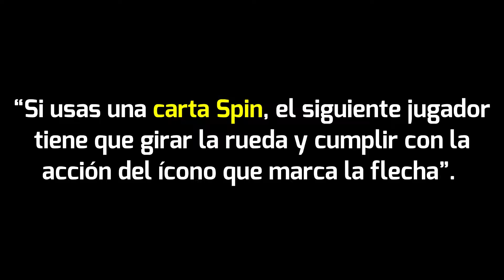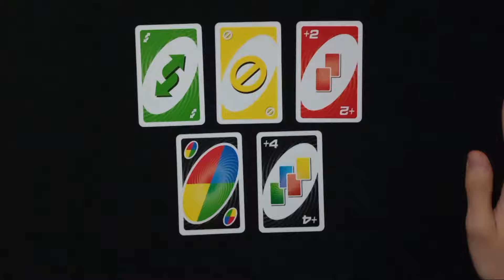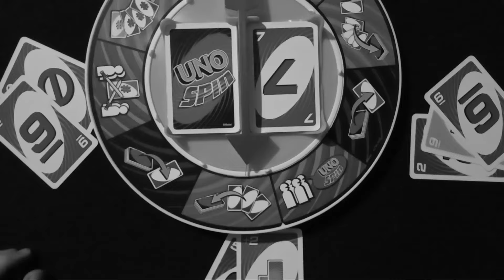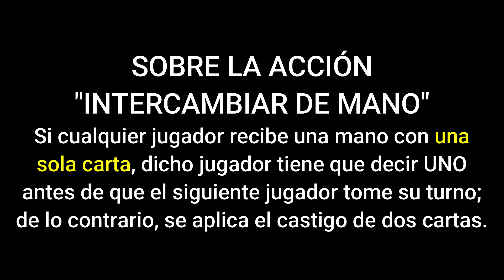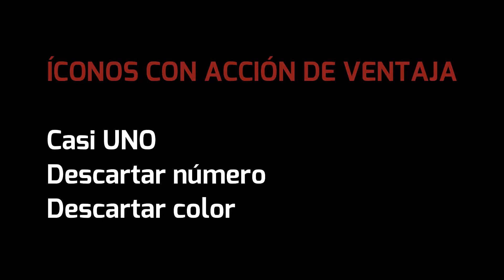Cómo jugar UNO Spin desde 0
Este es un tutorial completo para el juego de cartas uno spin. Primero explico los íconos de la rueda spin y después paso a demostrarlos en la practica con una ronda simulada de este UNO.

00:00 Tipos de cartas en UNO Spin
00:23 Para qué sirven las cartas Spin
00:45 Cartas de acción en uno spin
01:21 La rueda Spin
02:02 Como usar las acciones de los 9 íconos
08:26 Fase de preparación de la partida
09:39 Fase del juego
17:21 Terminando la partida...
Todo por TedUno • ¡El canal donde solo hay UNO!
Establecido en 2021